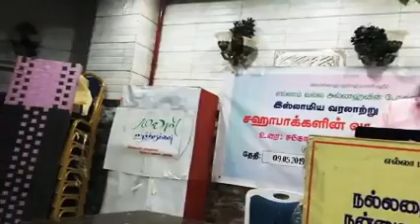அன்னை ஜூவைரியா(ரலி) வரலாறு.